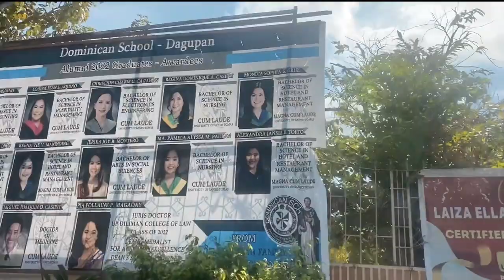Dominican School | My high school Alma Mater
One of the best school during my time. It’s located somewhere in Dagupan City, Pangasinan.